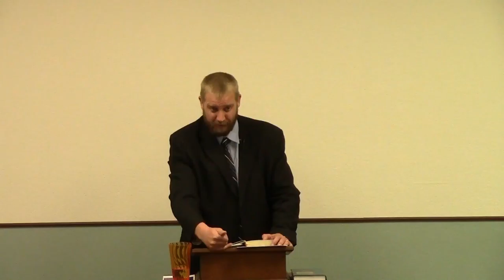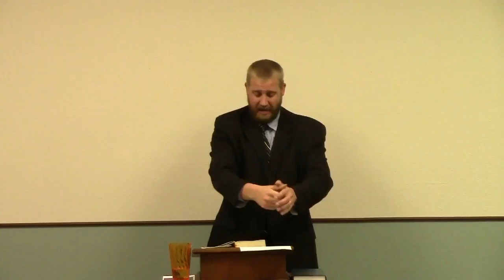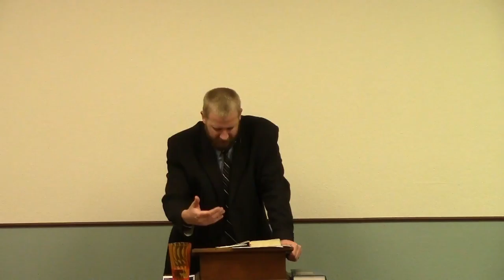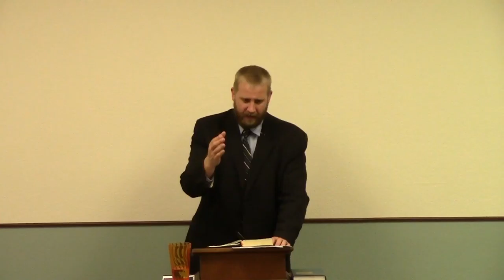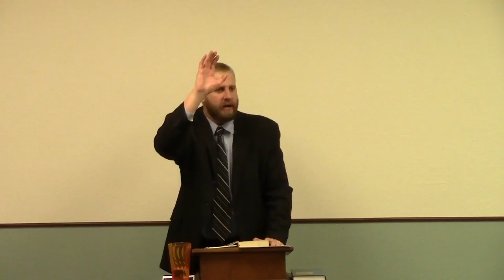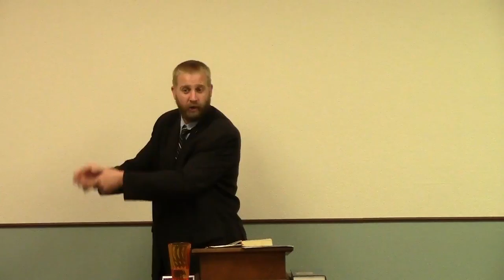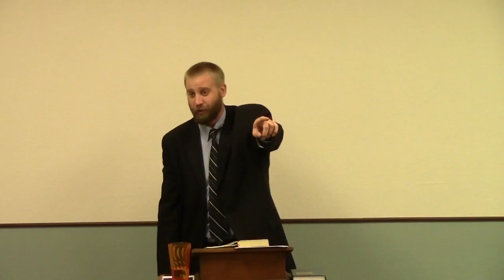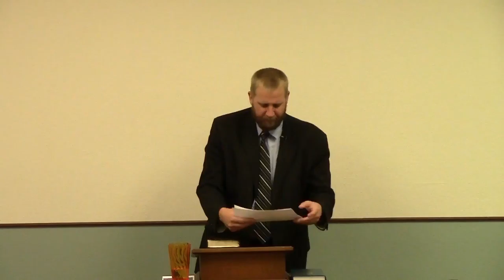Having Hebrews 11 Faith